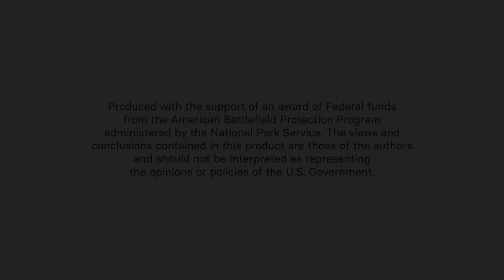The Conway Cabal: Washington's Enemies Within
We know George Washington as the nation’s greatest political, and military leader. But during the changing fortunes of war, he faced challenges from within his own ranks, as some sought to replace him.